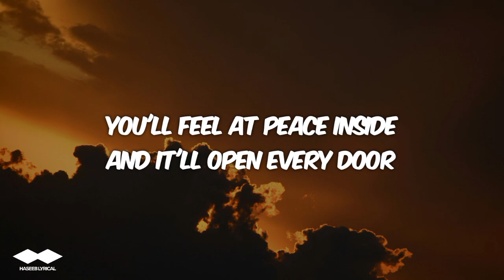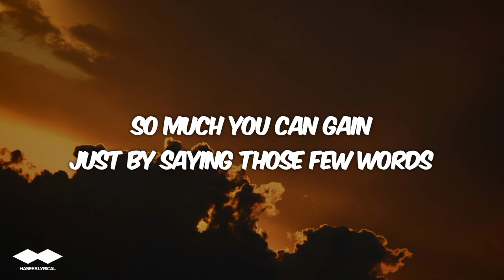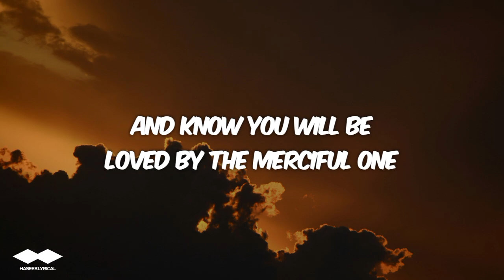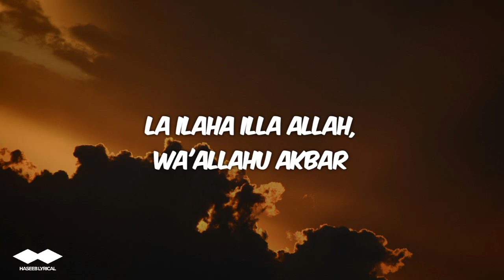Maher Zain - The Power (Lyrics) ft. Amakhono We Sintu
Lyrics

Masisondele, masisondele haha phila nocolo yelele
(Let us draw nearer to perfect peace in life)

Subhan’Allah, walhamdu lillah
(Glory be to Allah, and all praise be to Allah
La ilaha illa Allah, wa’Allahu Akbar
There is no god but Allah, and Allah is the Greatest)

You can say it once
Or a hundred times or more
You’ll feel at peace inside
And it’ll open every door

Chorus:
That’s the power of remembering Allah
It’s the best way to purify your heart
And know you will be loved by the Merciful One
‘Cause that’s the power of remembering Allah

So much you can gain
Just by saying those few words
You can renew your faith
And be showered in rewards

CHORUS

La ilaha illa Allah (x3)
(There is no god but Allah)
Subhan’Allah, walhamdu lillah wa’Allahu Akbar
(Glory be to Allah, all praise be to Allah, and Allah is the Greatest)

Masisondele kuy'uAllah
(We obey You Allah)
Ngokukhulu ukuzithoba
(With submission, we humble ourselves before You)
Sizothol' ukuphila Noxolo
(So we may find peace and happiness)

CHORUS

Instagram link is shown below click on the same link and reach Instagram.